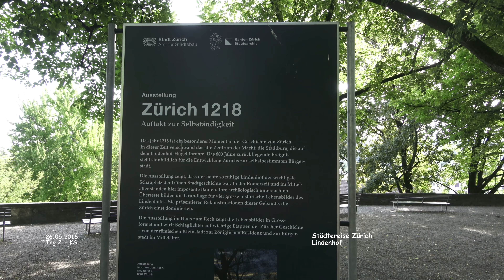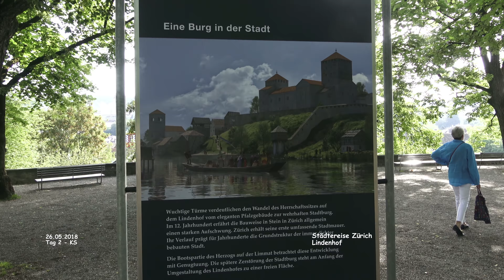Lindenhof - Zürich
Zürich - Städtereise